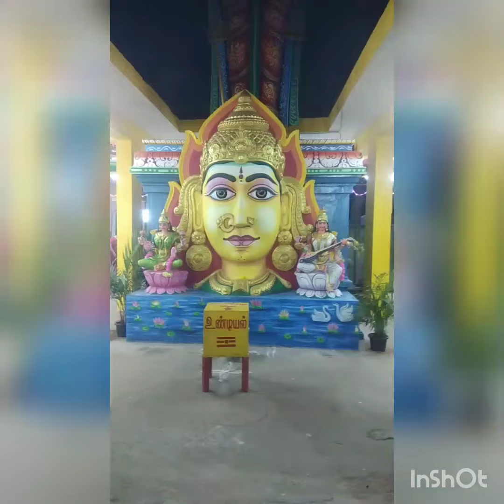முத்துமாரியம்மன் கோவில்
Audi month temple visit in arakkonam muthu mariamman temple